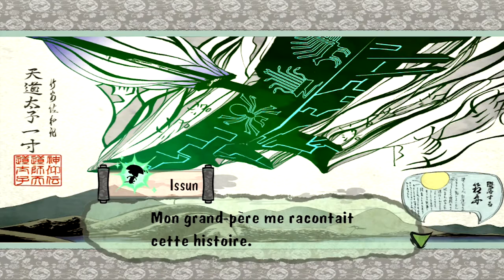Let's Play Okami HD [Episode 29] - La menace glaciale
Bienvenue sur ce nouvel épisode de Okami dans lequel nous en apprenons plus sur la menace qui pèse sur le petit village de Uepekere !

Musique D'outro : Okami OST - Celestial's theme